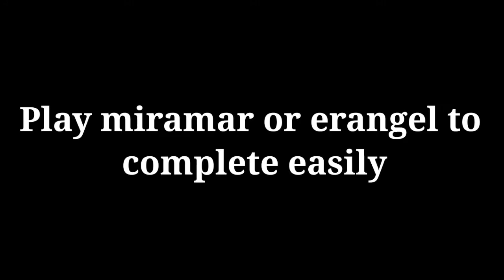Get 100 character vochers in Pubg mobile|New event get character vochers,ag currency,scrap coupons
when character voucher event will come,
when character voucher event will come in season 14,
new upcoming character voucher evenandy character voucher event tamil,
vpn trick pubg character voucher,
vpn trick pubg classic crate,